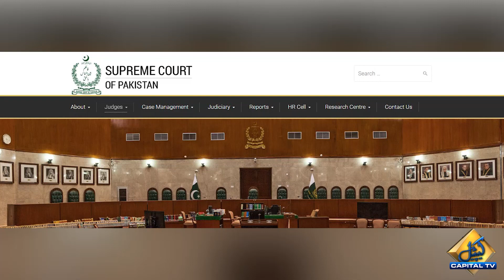Govt planning reference against Supreme court judges including Chief Justice: Rana Sanaullah